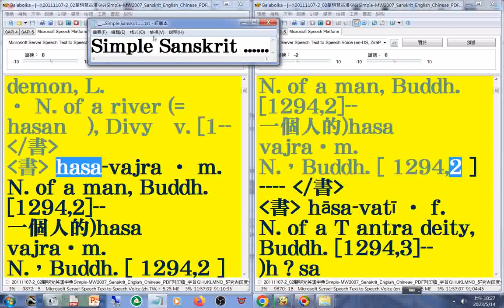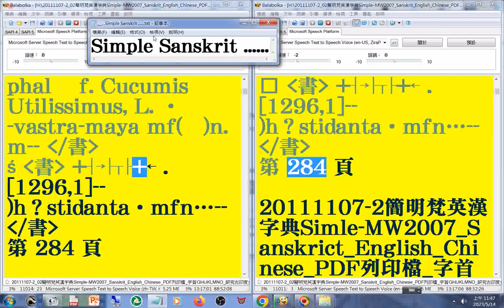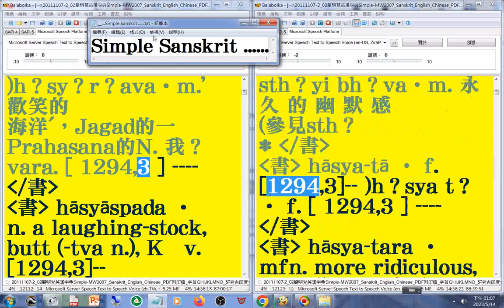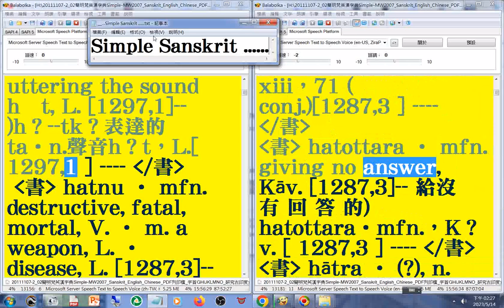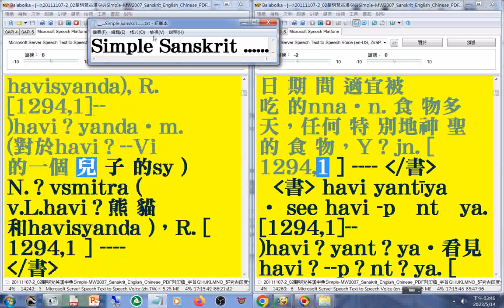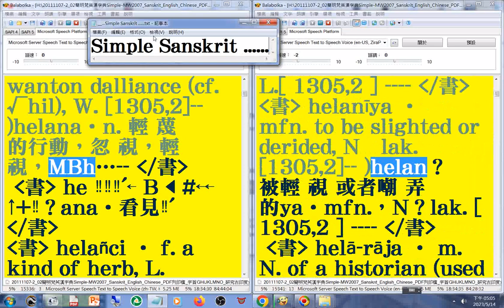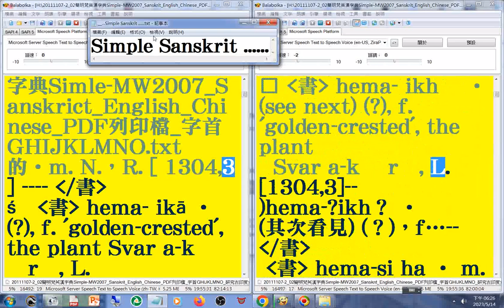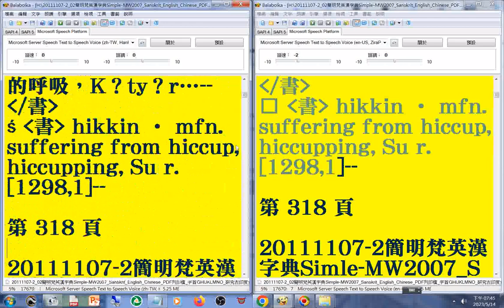有聲書 44(43-44#美語發音 轉寫字的符號字朗讀時會消失20111107-2簡明梵英漢字典p.227b-318字首GHIJKLMNO ha-hi _Simple MW2007 Sanskrit